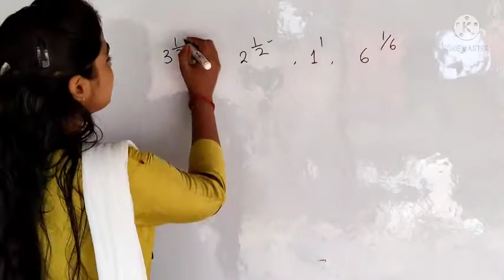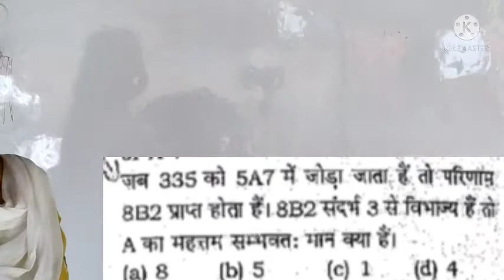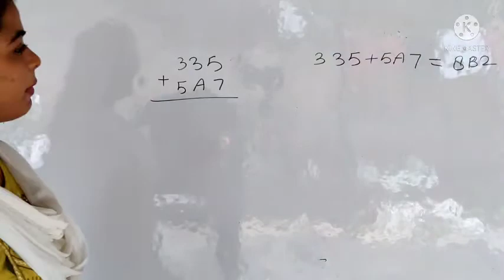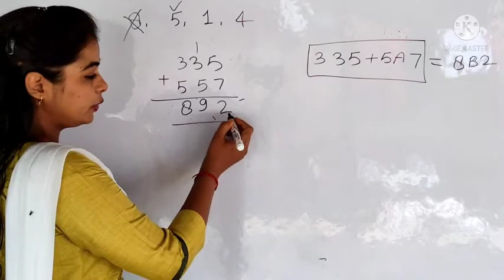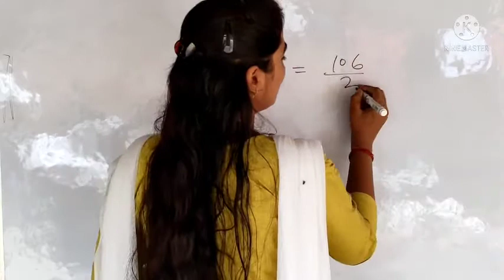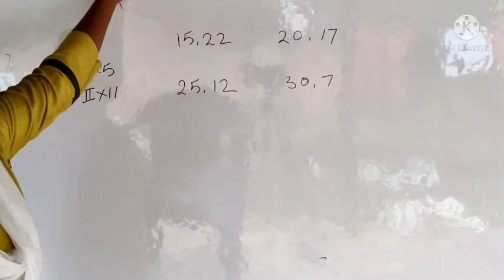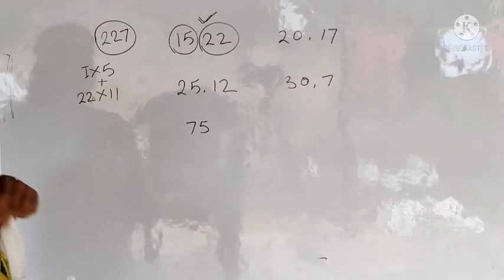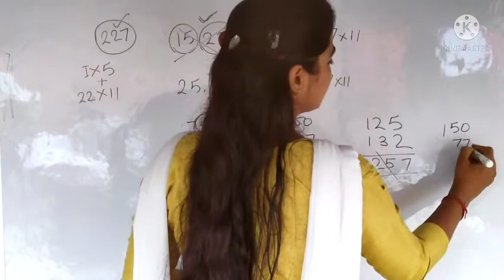Rakesh yadav book solution |Number system